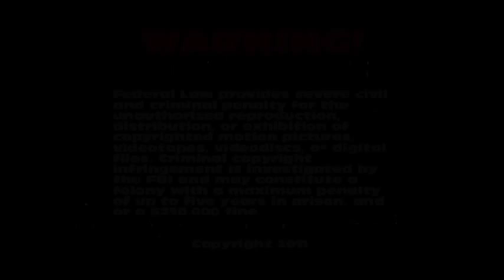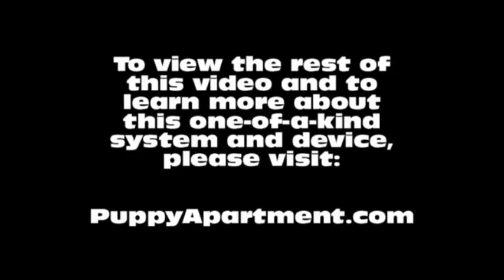How To Potty Train A Wire Fox Terrier Puppy - Wire Fox Terrier Training - Wire Fox Terrier Puppies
How To Potty Train A Wire Hair Fox Terrier Puppy - Wire Haired Fox Terrier House Training Tips - Housebreaking Wirehaired Fox Terrier Puppies Fast & Easy.
How to potty train a Wire Hair Fox Terrier - Wire Haired Fox Terrier potty training tips.

The Puppy Apartment has successfully potty trained over 100,000 dogs, including Wire Hair Fox Terriers! The training techniques in this video are being demonstrated by Miniature Pinscher puppies, however, the techniques are exactly the same for a Wire Hair Fox Terrier puppy or a Wire Hair Fox Terrier adult dog.

Potty training a Wire Hair Fox Terrier can be very time consuming and extremely frustrating. The Puppy Apartment is a one bedroom, one bathroom home that teaches and trains your Wire Hair Fox Terrier to always go potty in their own indoor dog potty. It eliminates the time and frustration out of potty training a Wire Hair Fox Terrier. It also takes away all the stress of worrying about your Wire Hair Fox Terrier having to potty!

The Puppy Apartment takes the MESSY out of paper training, the ODORS AND HASSLES out of artificial grass training, MISSING THE MARK out of potty pad training, the CREEPY BUGS out of unsanitary grass sod training and HAVING TO HOLD IT out of crate training. House training a Wire Hair Fox Terrier has never been cleaner, faster or easier!

We have successfully potty trained over 100,000 dogs with our world-famous indoor dog potty, called the Potty Training Puppy Apartment crate, including Wire Hair Fox Terriers. The training techniques and tips in this video are being demonstrated by Miniature Pinscher puppies, however, the techniques are exactly the same for a Wire Hair Fox Terrier puppy or a Wire Hair Fox Terrier adult dog.

If you are seeking Wire Hair Fox Terrier puppies for sale or adoption, please visit our Breeders page at our website. If you would like to know the estimated adult weight of your Wire Hair Fox Terrier, please visit our Breed Weight Chart or Designer Breed Weight Chart at our website.